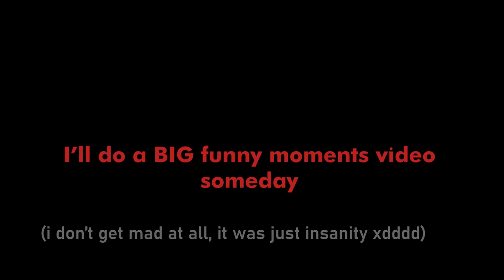ARAM 𝕮𝖗𝖚𝖘𝖍𝖊𝖗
Diabolormonster clips